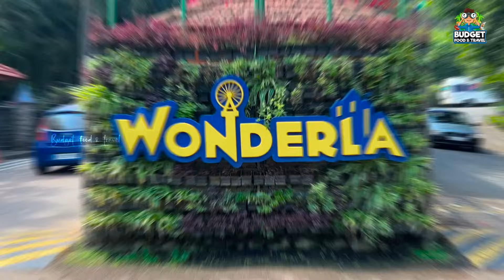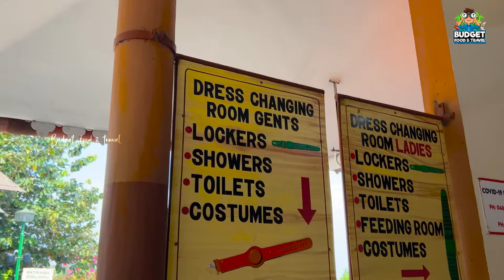25% DISCOUNT அனைவருக்கும் WONDERLA டிக்கெட்டில் கிடைக்கும்| wonderla kochi | WONDERLA FULL DETAILS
FOR 25% DISCOUNT TICKET BOOKING
J F Anil Vinoth
Business Development Partner

JD Associates
Vellore Office
NO: 143 VELLORE MAIN ROAD, DHARAPADAVEDU, KATPADI - 7
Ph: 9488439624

KIRAN Associates
Hosur Office
# 5, Basement, Mahaveer Complex
Nethaji Road,
(Near Selection Driving School)
Hosur - 635 109.
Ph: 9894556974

JJ ASSOCIATES
44/21 sivaprakasam thiruvottiyur Chennai 600019
Land mark vellayan chettiar school opsite road

Wonderla Kochi is a world-class amusement park located in the picturesque city of Kochi, Kerala. It offers an exhilarating experience to visitors of all ages with its thrilling rides, exciting attractions, and water park fun. The park boasts of more than 50 different rides and attractions, ranging from high-speed roller coasters to wave pools and water slides.

Whether you're a thrill-seeker looking for an adrenaline rush or a family with kids looking for a day of fun and adventure, Wonderla Kochi has something for everyone. The park's rides and attractions are designed to cater to all kinds of visitors, from the most daring to the most cautious.

One of the highlights of Wonderla Kochi is its water park, which features a variety of water-based attractions and rides. Visitors can enjoy the wave pool, water slides, lazy river, and other fun water activities. The park also has several dry rides, including high-speed roller coasters, dizzying spinners, and gravity-defying swings.

Apart from the rides, Wonderla Kochi also has several food outlets and restaurants that offer a range of delicious cuisine, from Indian to international. The park also has a retail area where visitors can buy souvenirs and other merchandise.

Overall, Wonderla Kochi is a must-visit destination for anyone visiting Kerala. Its world-class rides and attractions, coupled with its beautiful location and stunning views, make it a top attraction in the region. So pack your bags, grab your family and friends, and head over to Wonderla Kochi for a day of fun and adventure that you'll never forget!